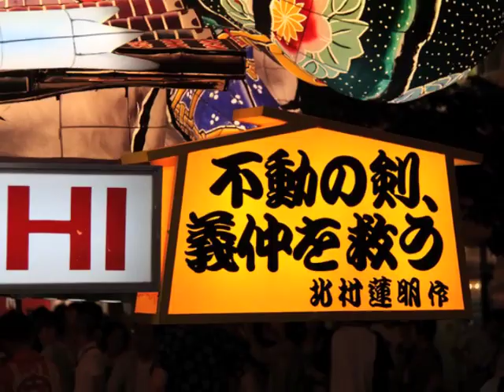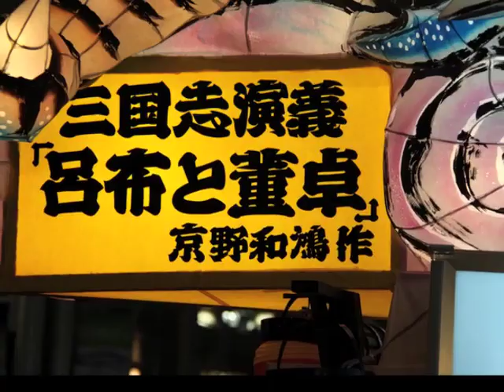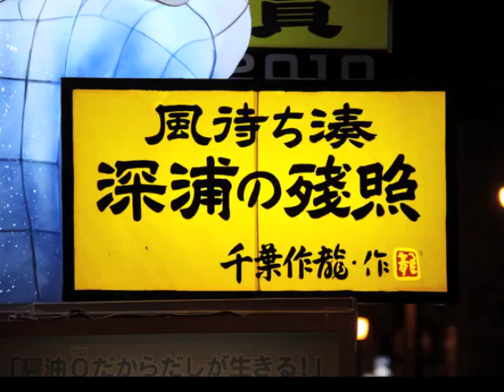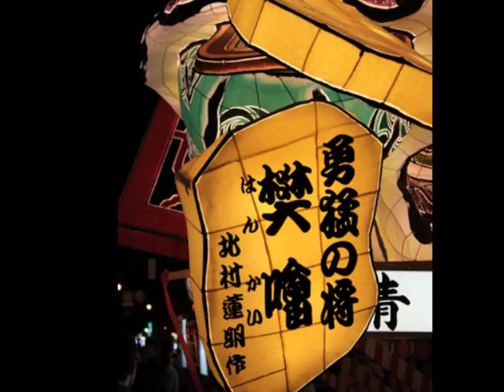H22青森ねぶた「面特集」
平成22年の青森ねぶたに出陣するねぶたの中から、面に焦点を当ててスライドショーを作ってみました。素材は知人から提供してもらいました。